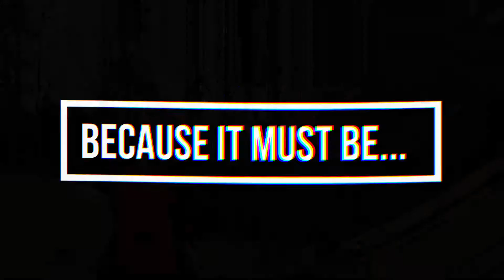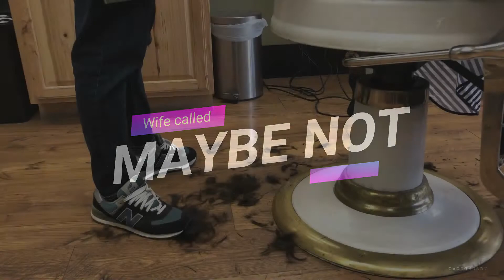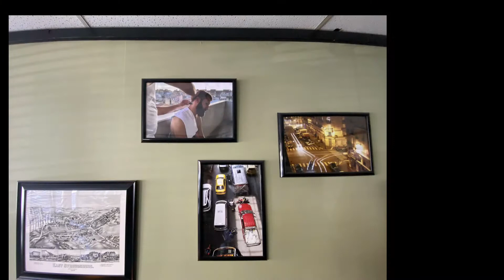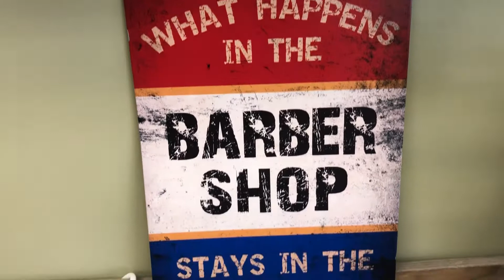CHOP LIVE: Season 3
Brands Barber Parlor